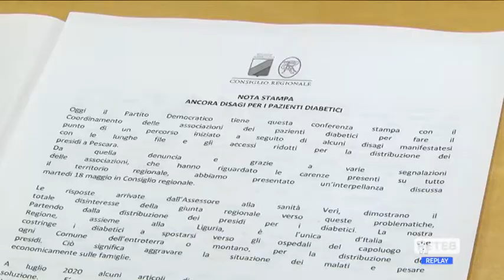Sanità - Pd: problemi per i diabetici